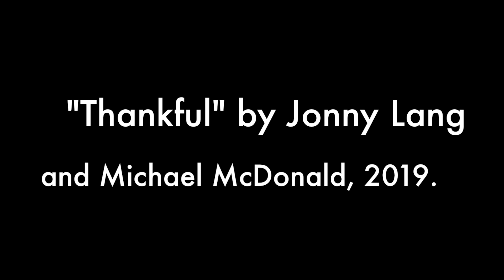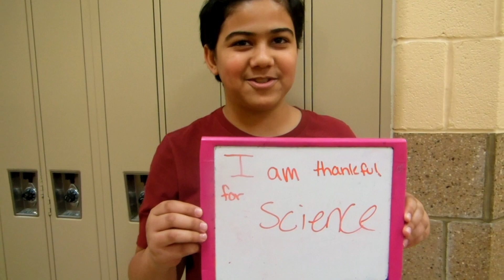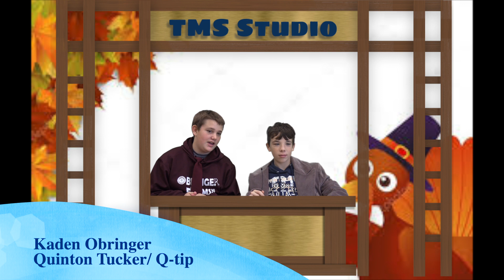November 26, 2019